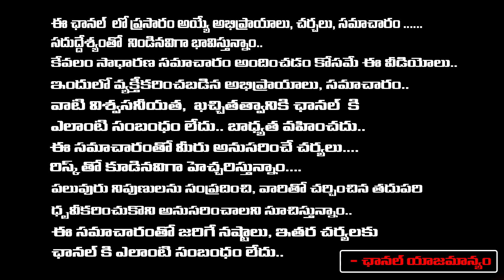Comedian Prudhvi Raj Shows Middile Finger To Minister Roja | Prudhvi Raj Comments on Roja | Red TV